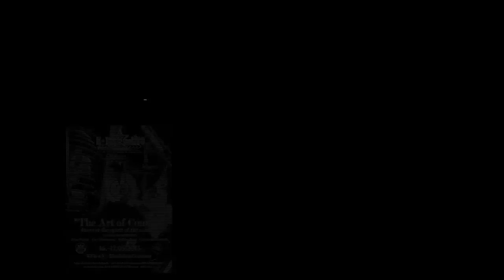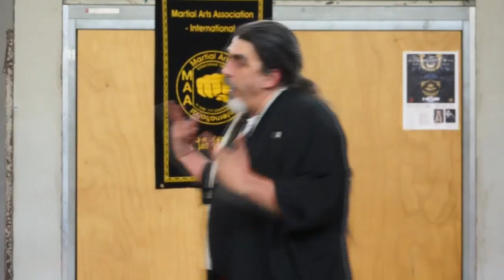Trailer Part 2 Combination Seminar - the art of Combat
A little view into the teaching of GM Uwe Hasenbein during the Seminar